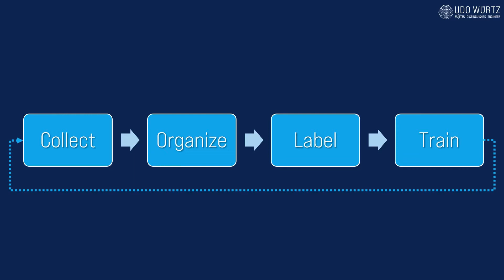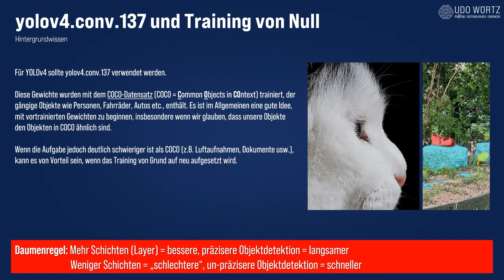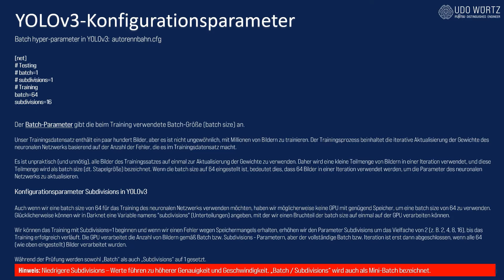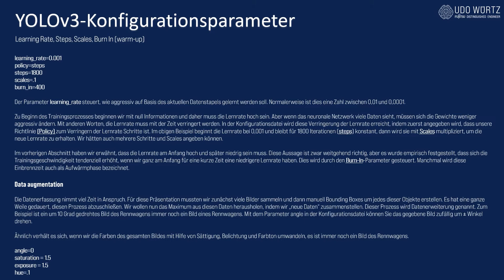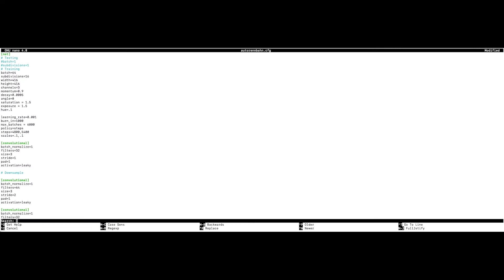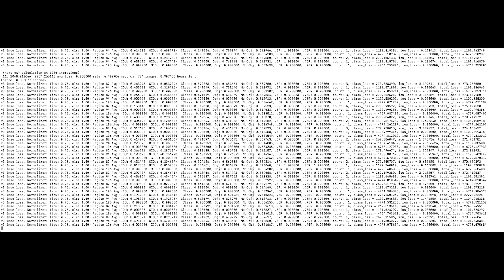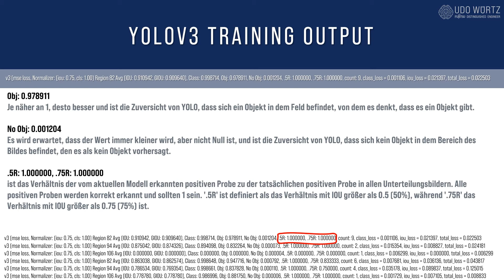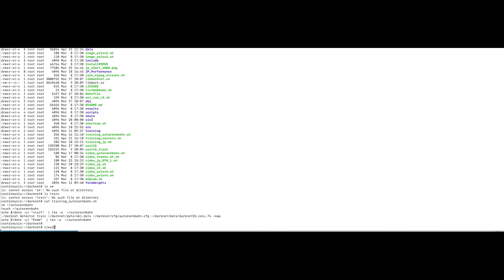Das Training durchführen: YOLO Modelle selber trainieren, Folge 3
In dieser Serie von insgesamt 5 Videos geht es um das Trainieren von YOLO - Modellen mit eigenen Daten, auch "custom sets" genannt. Das bedeutet, dass ihr Euer ganz persönliches Modell trainieren könnt. Dazu sind neben dem grundsätzlichen Verständnis der Thematik verschiedene Schritte notwendig, wie zum Beispiel das Erzeugen und Labeln von Daten, das Training, die Bewertung des Trainings und ein echter Test, wie gut das trainierte Modell in Wirklichkeit funktioniert.

All das wird in dieser Serie zum Selber- Nachmachen vorgestellt.

In der dritten von fünf Folgen geht es dabei um das um das eigentliche Training unseres persönlichen Modells. Jetzt wird es also ernst und es wird sich zeigen, wie gut unsere Daten letztlich wirklich sind!